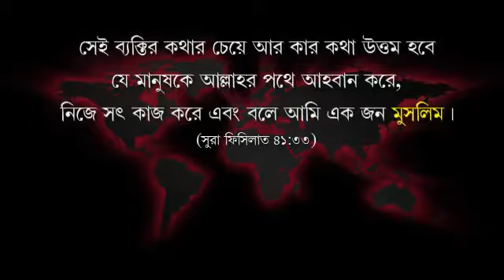তওবার দরজা কখন বন্ধ হবে ?...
***আমাদের ইউটুব চ্যাইনাল এর লিংক.
***আমাদের ওয়েব সাইট এর লিংক.
***আমাদের গুগল প্লাস পেজ এর লিংক.
***আমাদের টুইটার পেজ এর লিংক.
***আমাদের মোবাইল Apps এর লিংক.

শরীয়ত যে ইবাদত যতটুকু করতে বলা হয়েছে ততটুকু করতে হবে।
তার চেয়ে বাড়ানো যাবে না ও কমানো যাবে না।
যদি বাড়াই বা কমাই তাহলে তা হবে বিদাত।